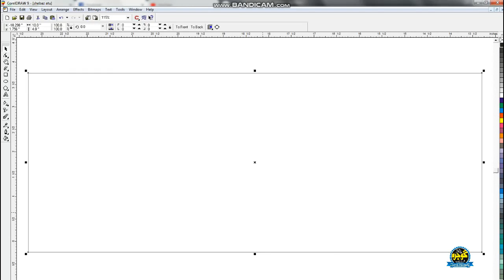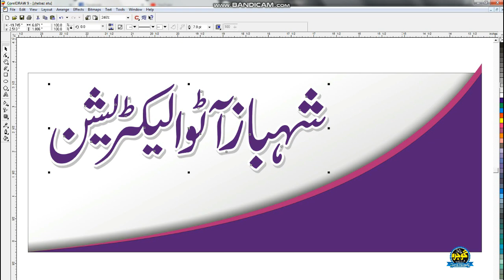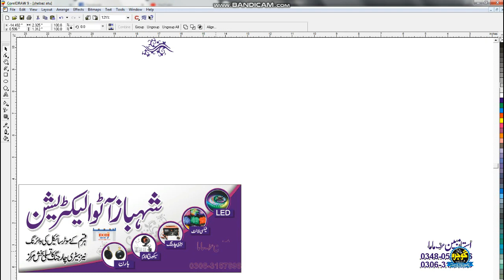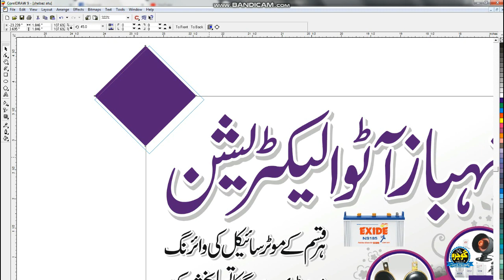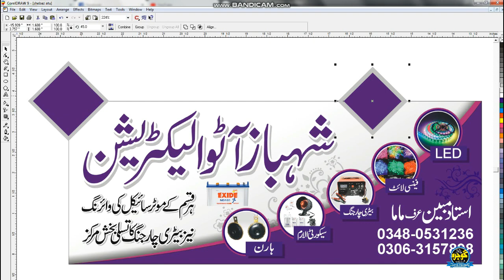How to make a Penaflex New Design I Shahbaz Autos I Learn CorelDRAW